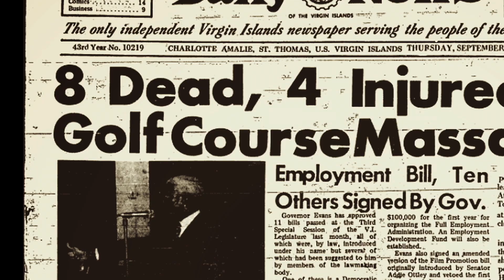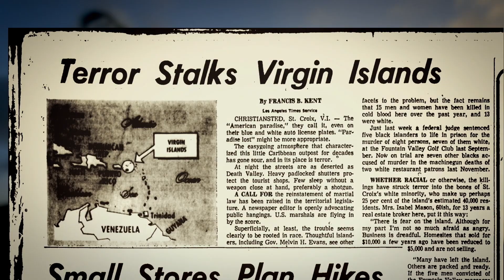The Skyjacker's Tale - Official US Trailer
Ishmael Muslim Ali (formerly LaBeet) is the American convicted of murdering eight people on a Rockefeller-owned golf course in the US Virgin Islands. After years of trying to get his conviction overturned, he took matters into his own hands and hijacked an American Airlines plane full of passengers to Cuba on New Years Eve 1984, and got away with it. Until now.

Thirty years on the FBI’s most wanted list and against the backdrop of his looming extradition to serve eight consecutive life sentences in the US, the film recounts the hijacking that got him here, re-examines his original trial and reveals a gross miscarriage of justice. In a story that is more relevant than ever with racially charged police brutality and injustice constantly in the headlines, THE SKYJACKER’S TALE captures LaBeet / Ali’s first interview since the hijacking and includes never before seen footage.

Is he a heartless criminal or a victim? The audience must decide. But what emerges is a picture of American government and law enforcement attitudes and actions toward their own population that are shockingly similar to the headlines of today.
Directed By: Jamie Kastner